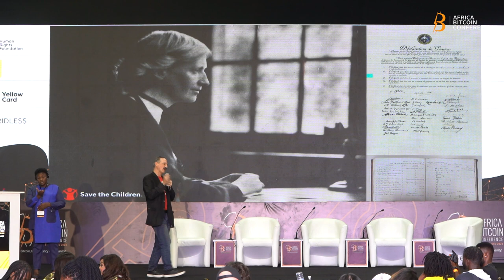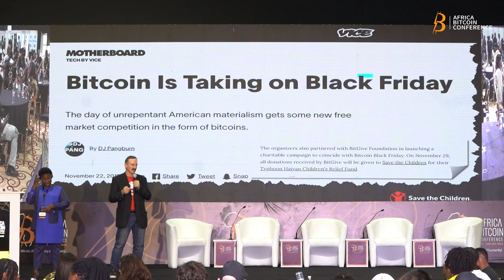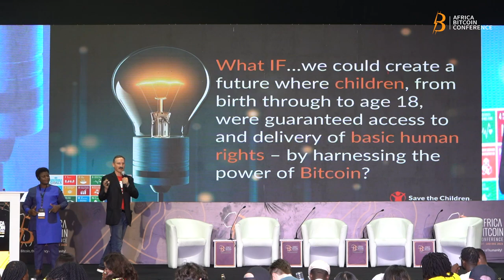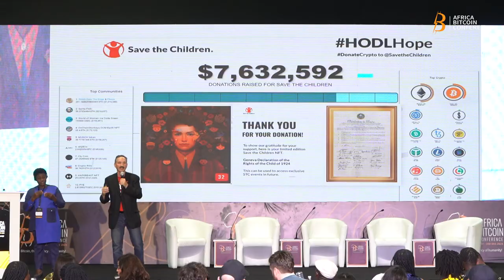Driving Humanitarian Innovation with Save the Children [Ettore Rossetti]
In this video, Ettore Rosetti delivers a keynote address on promoting humanitarian innovation for the benefit of Save the Children. He shares his passion for philanthropy and recounts his experiences as a Guinness World Record holder in tennis and pickleball to raise funds for the organization. Ettore discusses Save the Children's legacy and its acceptance of Bitcoin donations, highlighting the challenges children worldwide face due to global crises such as COVID-19 and conflicts. He envisions using Bitcoin to positively transform children's lives and describes innovative fundraising campaigns leveraging cryptocurrencies.

🧐Who is Ettore Rossetti?

Ettore (pronounced Et-tor-ray) Rossetti serves as Lead Advisor of digital, marketing and innovation at Save the Children, where he has been since 2004. He has practiced the trade of marketing communications for more than two decades.

Nostr : npub1dtvscxrhj224un2yeqvca5y4tp8ly02u2ndpeggzl4xf63c5c6ws53wc6t